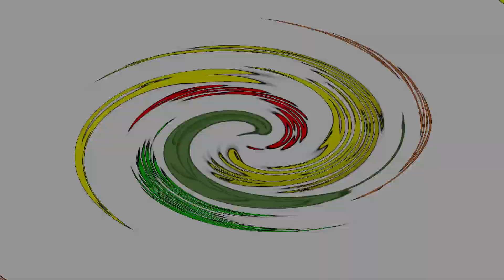Acto protocolario Ing. Darío Acevedo 01/04/2024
Acto protocolario: reconocimiento al ingeniero electrónico Efrén Darío Acevedo Cárdenas natal del municipio de Pajarito y exalumno del colegio de esta localidad (Abril 1/2024)

Palabras del señor  rector de la IETA (Institución Educativa Técnica Agropecuaria) de Pajarito Boyacá Ingeniero Germán Giovanny Niño Zea.